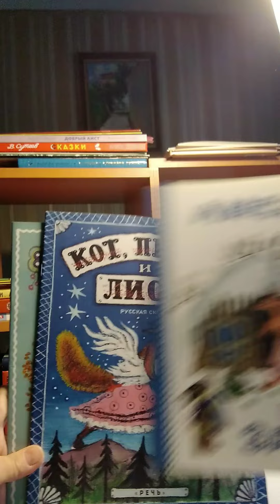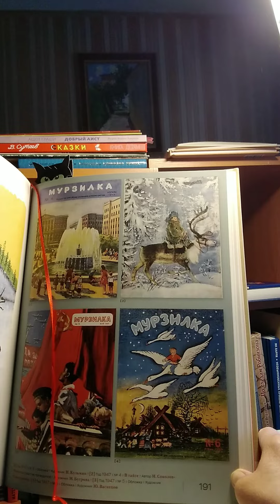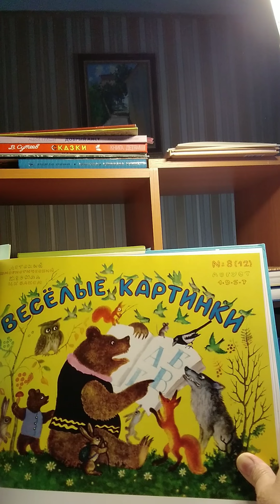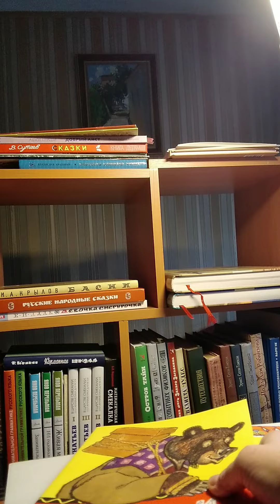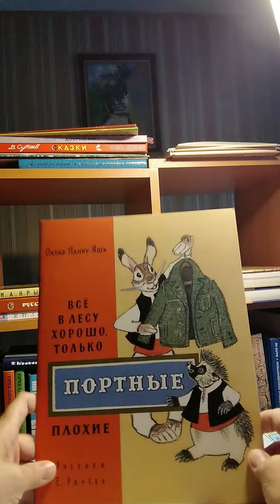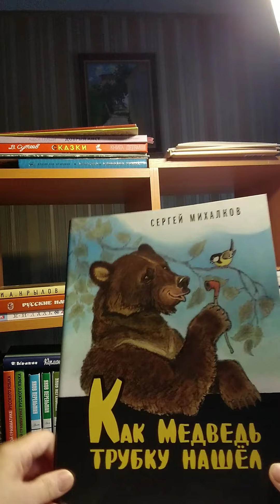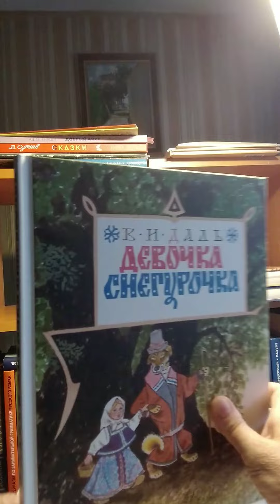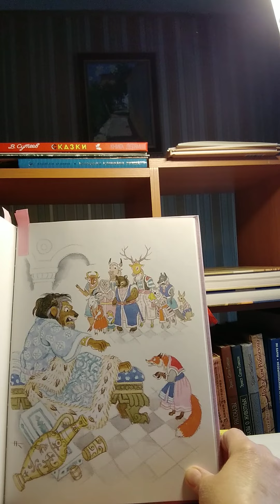Детские журналы и книги из коллекции Aja